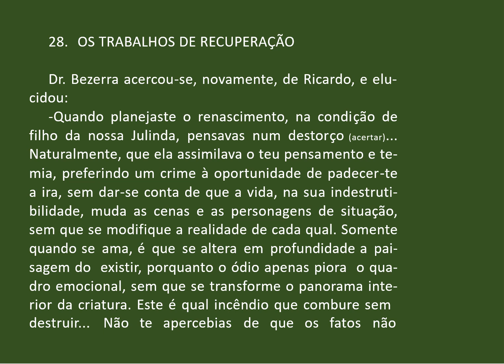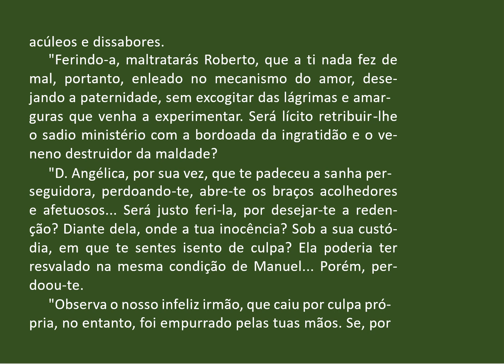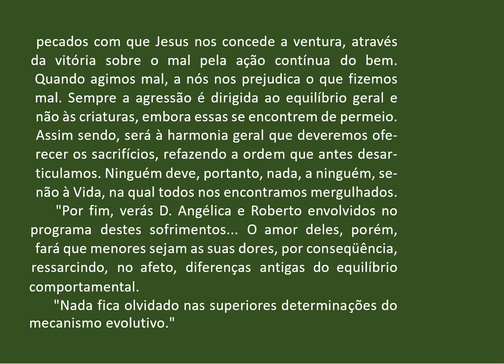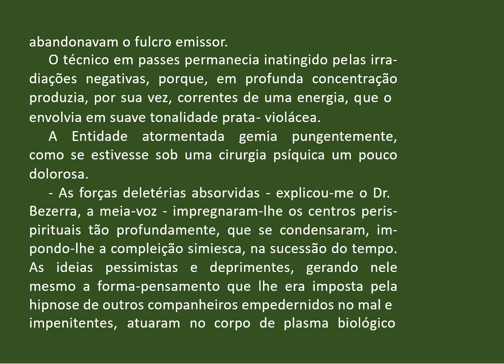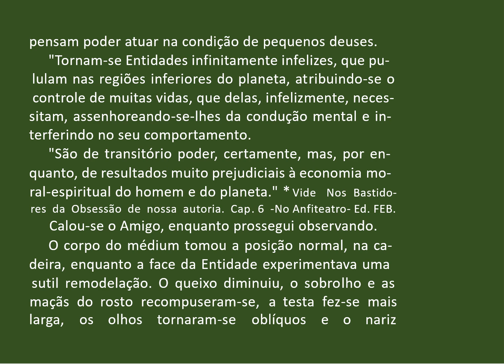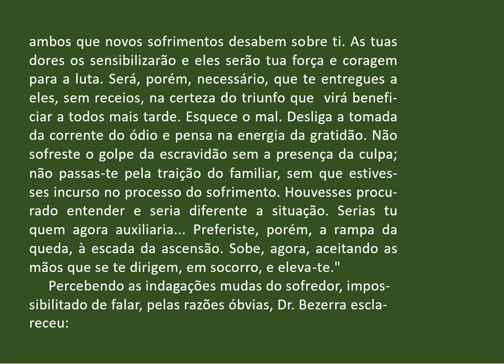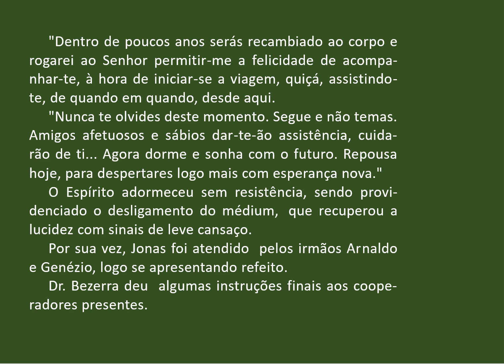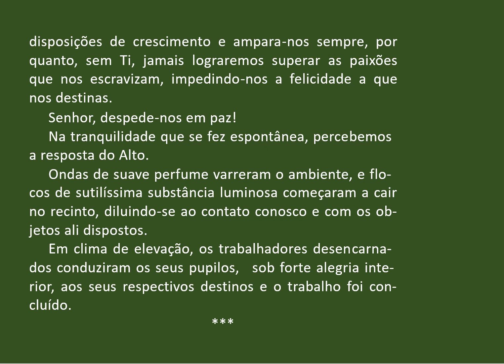29 Nas fronteiras da loucura OS TRABALHOS DE RECUPERAÇÃO AUDIOLIVRO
Dr. Bezerra de Menezes faz estudo sobre a natureza da loucura para estabelecer a diferença entre a loucura com lesão cerebral e a que não identifica lesão alguma no cérebro. Apresenta uma parte filosófica, sobre a existência, a natureza e as relações da alma com o corpo, e a origem e as relações do pensamento com o cérebro; outra parte, científica, compreende o diagnóstico e o tratamento do gênero especial de loucura, independentemente do físico.